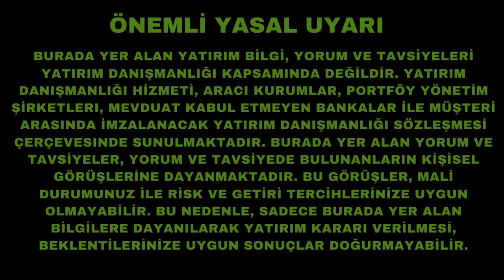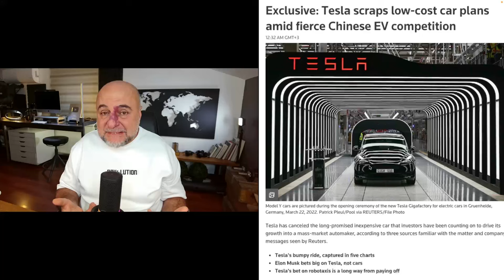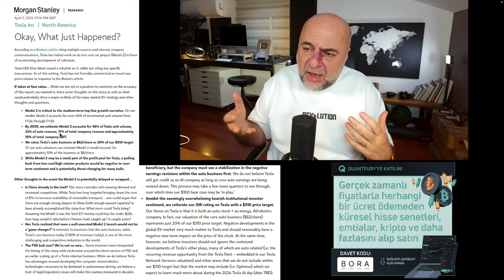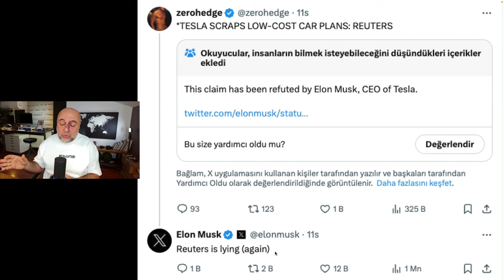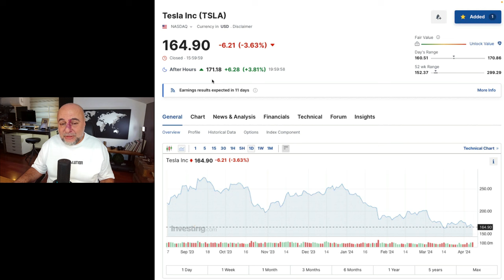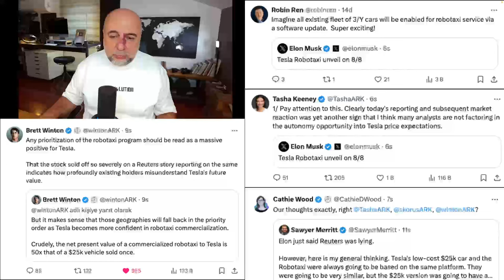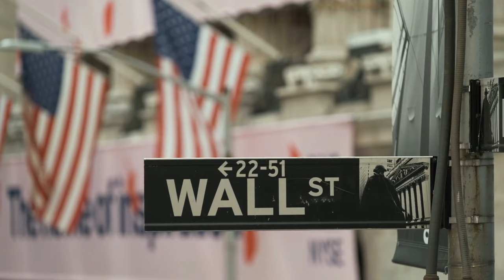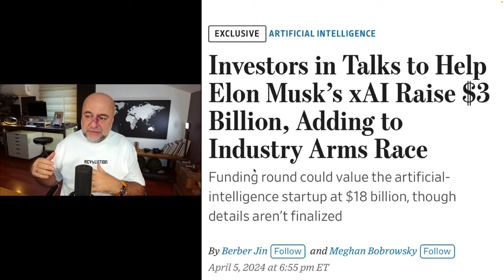Büyük Haber: Robotaksi 8 Ağustos’ta Geliyor!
Tesla’da inanılmaz gelişmeler var...